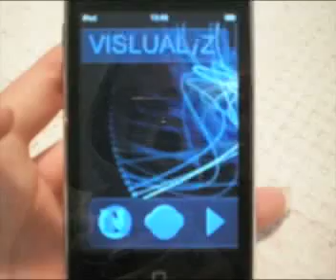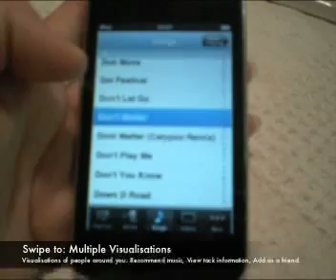walk through - Iphone Application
Iphone App.